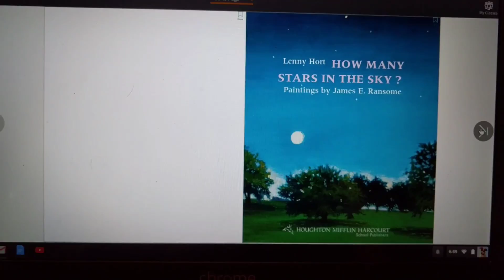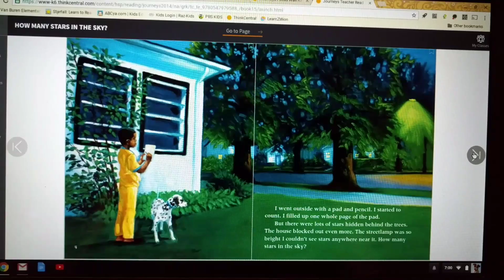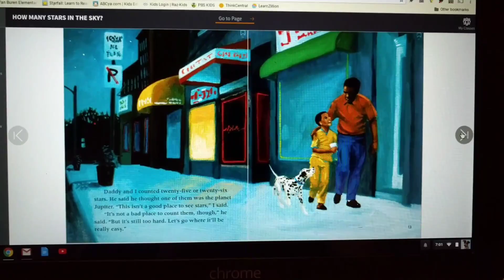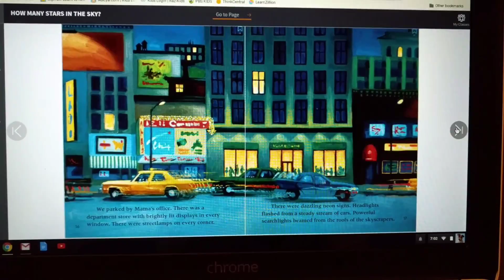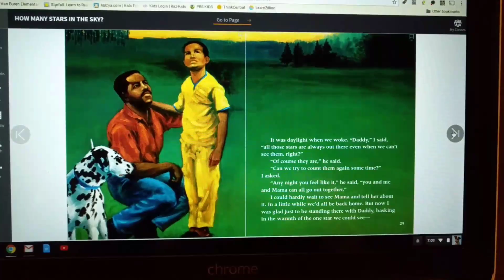How Many Stars in the Sky?